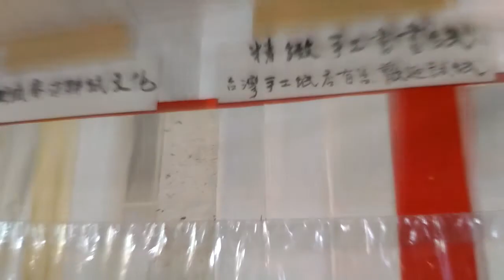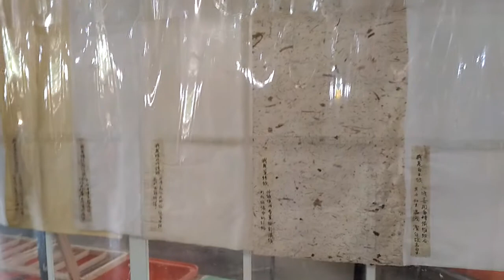南投.埔里【廣興紙寮】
廣興紙寮位在南投縣埔里鎮，埔里鎮造紙的歷史可追溯至日據時代，最繁盛的時間曾多達五十餘家的造紙廠，廣興紙寮創立於民國五十四年，早期名稱為廣興製紙加工所，民國六十二年加入手工宣紙的製作，並且更名為廣興造紙廠。
在機械化的衝擊之下，現今的廣興紙寮以休閒觀光為主要走向，設置一座「埔里紙產業文物館」提供造紙解說的導覽服務，還有觀賞造紙的全過程，欣賞造紙師傅的拿手絕活，以及多項的ＤＩＹ活動體驗，民眾可事先上網預約。

1965年創立「廣興製紙加工所」，投入埔里手工造紙業行列，並以代工為主。至1973年營運漸入佳境，並於同年易名為「廣興造紙廠」。而後隨著社會變遷，產業更迭，廣興紙寮經由專業人員重新規劃，除了保有原先古厝人文空間之美外，還闢設新建紙張應用研發室、埔里手工紙文化館、造紙植物生態區、台灣造紙職人區、手工紙體驗教室、台灣手工紙店及蔡倫紙飲食展售區，作複合式之經營，並保存著傳統手工造紙工藝產業與文化。